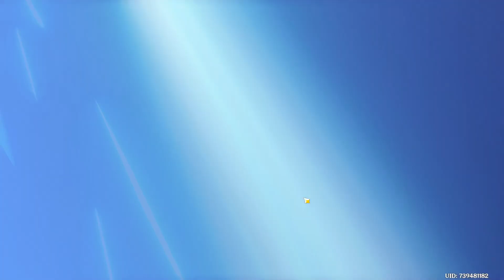🌠AZ ELSŐ NATLAN NYITOGATÁSOM! 🌠eneba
🧡Támogatók🧡
😻Leroy
😻Geek life Hungary
😻Marci Divinyi

✅Tengeri malac egyesület: @tengerimalacvedo

👀Akiket nézek👀
 @ღKisa An
 @Geek Life Hungary
 @Baur Róbert ​

Felhasznált zenék:
Song: Yoitrax - Warrior